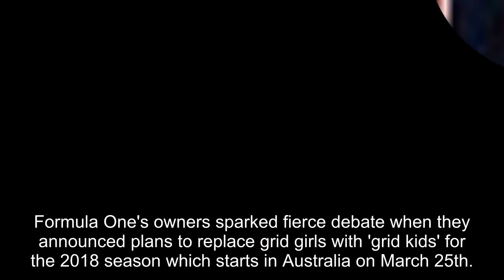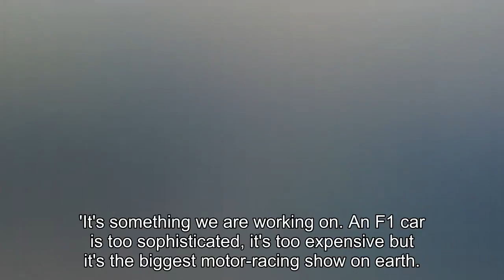Formula One's grid girl controversy is 'bulls***', blasts FIA president Jean Todt: 'I have more